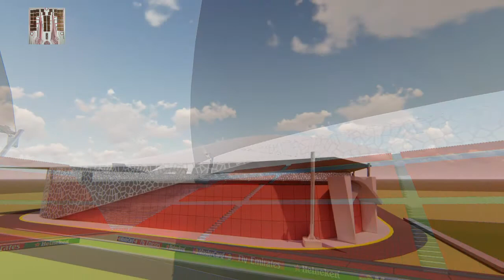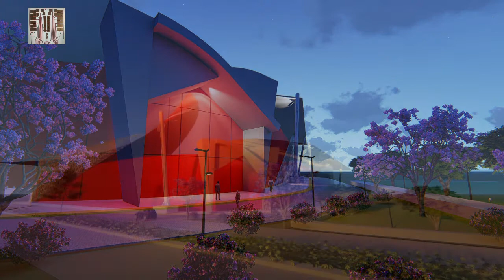DISEÑANDO PROPUESTA VOLUMÉTRICA DE ESTADIO DE FÚTBOL (ATLAS) MAROVISA